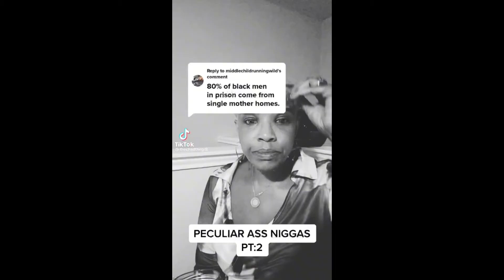Single Mothers Failed Their Adult Sons By Not Showing Love?